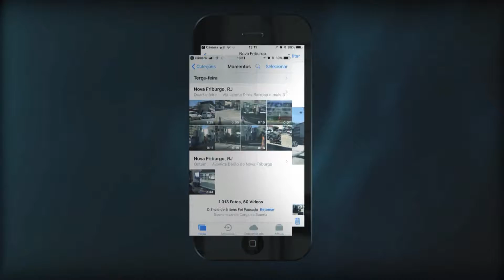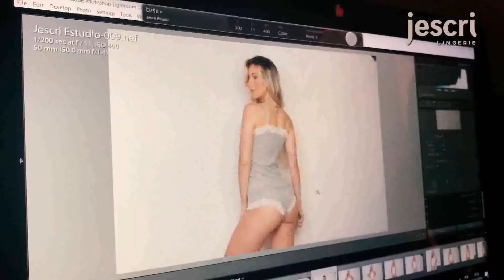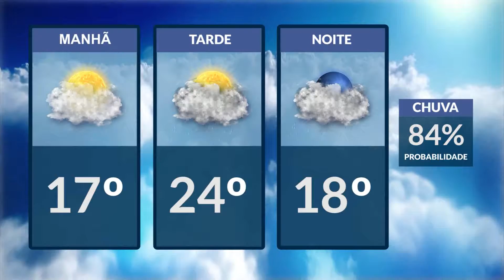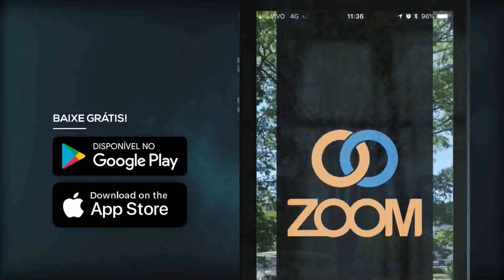15-02-2019 - ZOOM TV JORNAL